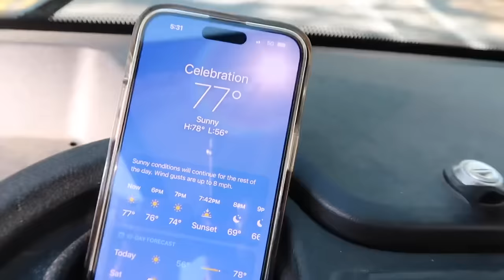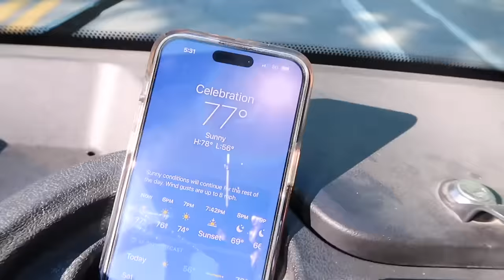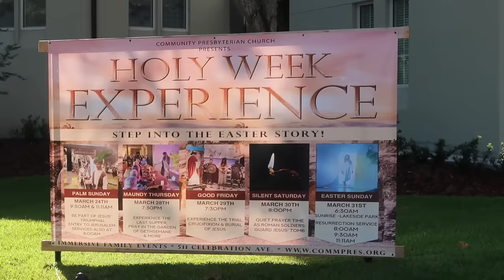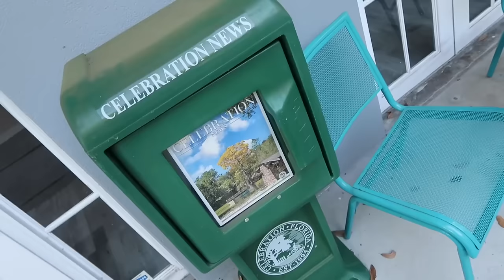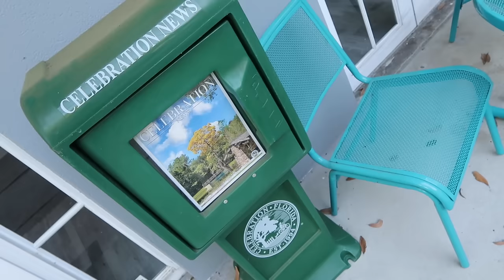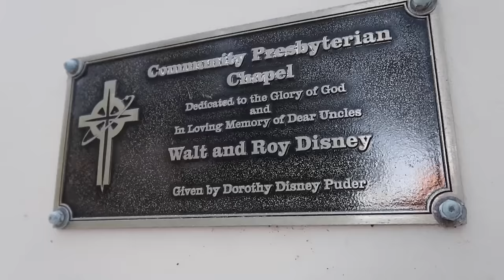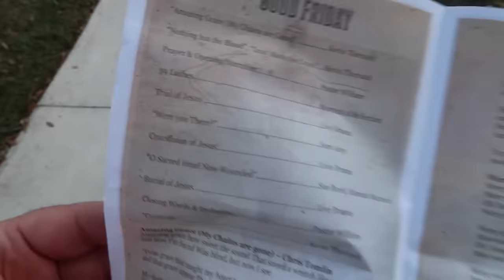Good Friday In Downtown Celebration - The Easter Story Of Jesus Recreation & Holiday Decorations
Good Friday In Celebration Florida